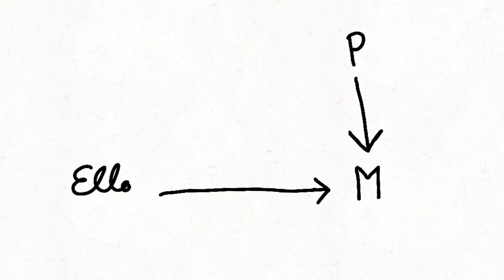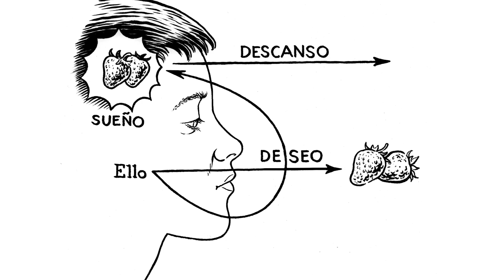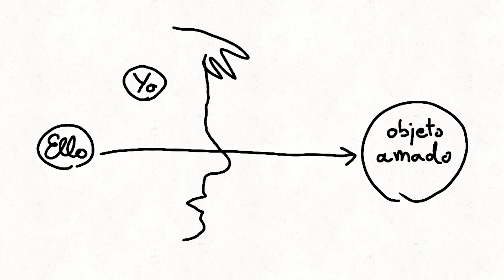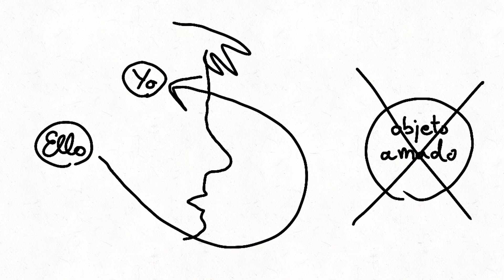LA BISEXUALIDAD Y EL EDIPO COMPLETO | cap 12 PENSANDO CON FREUD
En El Yo y el Ello (1923)Freud comprende que la bisexualidad constitutiva del ser humano nos obliga a hablar de lo que llamará el Edipo Completo, en el que el niño y la niña intentan completar la totalidad por el lado de la Madre y del Padre al mismo tiempo. Es un triángulo en el que todo se estorba con todo a la hora de formar una totalidad capaz de remediar la herida abierta por el hecho de haber nacido. Es ahora cuando Freud se plantea explícitamente la segunda parte del Edipo, la que implica su superación. Para ello, es preciso abandonar el objeto amado, aunque el axioma freudiano que hemos sentado hasta aquí es la de que “el Ello jamás renuncia a su satisfacción”. Para salir de esta encrucijada es preciso recordar el papel de los sueños: proporcionar al Ello una satisfacción sustitutoria, mediante una alucinación. En estos momentos, Freud recuerda lo que había dicho en su artículo “Duelo y Melancolía”. Allí descubrió que en las psicosis “melancólicas” el sujeto se identificaba con el objeto amado para soportar su pérdida y poder abandonarlo en la realidad. Es decir, es como si el propio yo asumiera el papel de una alucinación onírica capaz de engañar al Ello y hacerle renunciar a sus pretensiones en la realidad. Ahora va a caer en la cuenta de que esta puede ser la clave de la resolución del complejo de Edipo.

0:00 Presentación
0:40 Resumen de lo anterior: la identicación con el rival en el Edipo
1:28 El “Edipo completo”: La bisexualidad constitutiva.
4:44 El niño: un “perverso polimorfo”
12:19 El edipo completo
13:54 La segunda etapa del Edipo: ¿Cómo logra el Ello abandonar sus objetos?
15:08 Duelo y Melancolía
19:14 La psicosis melancólica
24:07 Una pista para saber cómo se sale del complejo de Edipo.
25:53 Despedida

Music: Liszt - Fantasie über Themen aus Mozarts Figaro und Don Giovanni, S697 (Batsashvili)
Thumbnail, foto de Photos_frompasttofuture via Unsplash